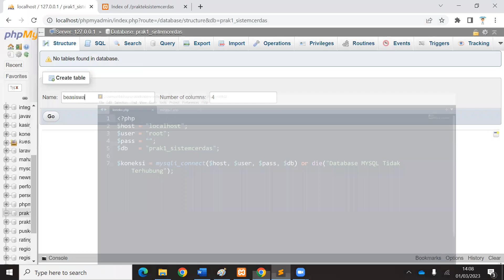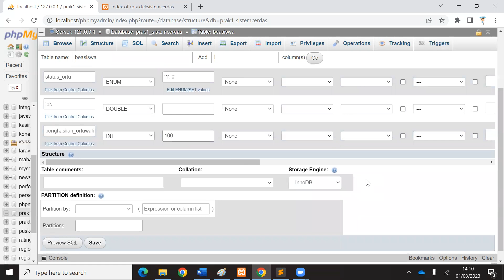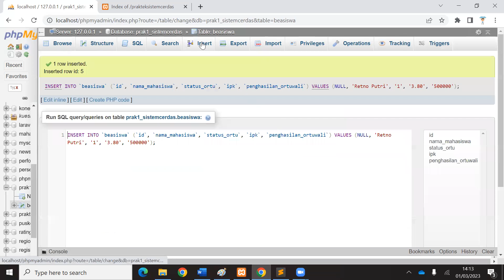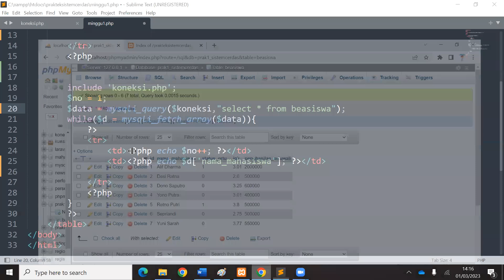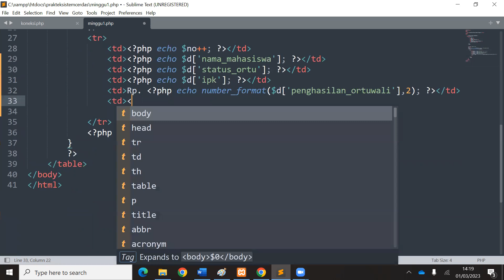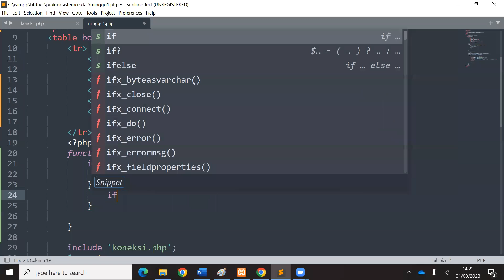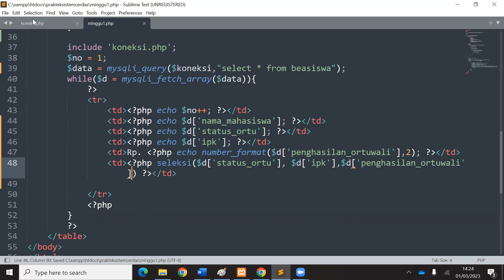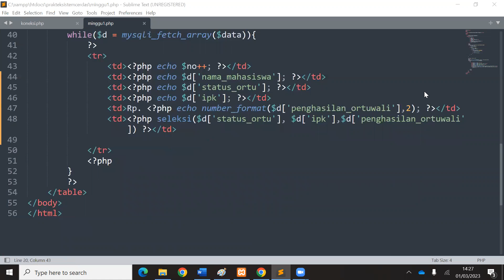Percabangan Pohon Kasus "Seleksi Beasiswa"